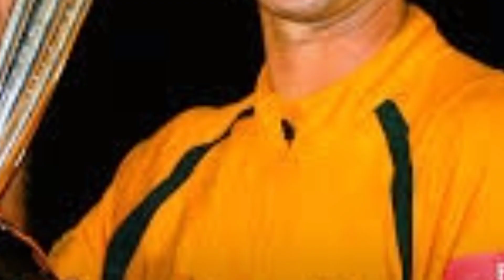ಭಾರತೀಯ ಆಟಗಾರರ ಅರ್ಭಟ ನೋಡಿ ಎಲ್ಲ ತಂಡಗಳಿಗೂ ನಡುಕ ಶುರು / ಖಡಕ್ ವಾರ್ನಿಂಗ್ ಕೊಟ್ಟ ರಿಕಿ ಪಾಂಟಿಂಗ್ ಪಂಚ್ 🔥🔥🔥🔥🔥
video is for educational purpose only.Copyright Disclaimer Under Section 107 of the Copyright Act 1976, allowance is made for "fair use' for purposes such as criticism, comment, news reporting, teaching, scholarship, and research.